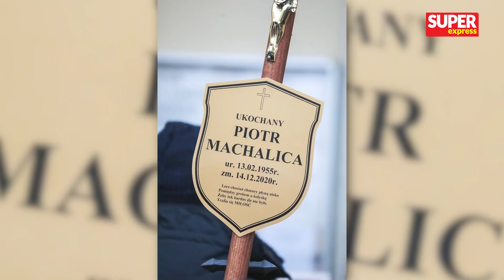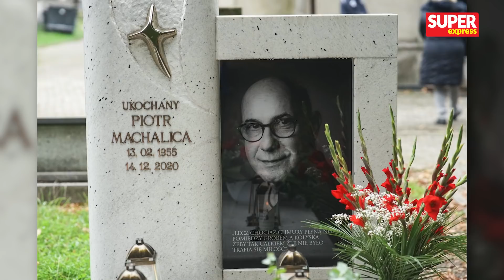Grób Piotra Machalicy w 1. rocznicę śmierci. Ten widok rozdziera serce...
Piotr Machalica (+65l.) zmarł 14 grudnia ubiegłego roku. Odwiedziliśmy grób aktora w pierwszą rocznicę jego śmierci i zrobiliśmy zdjęcia, które znajdziecie niżej. Piotr Machalica zmarł zaledwie trzy miesiące po ślubie z Aleksandrą Sosnowską. Wdowa po aktorze zdobyła się właśnie na poruszający gest. Poznajcie szczegóły.